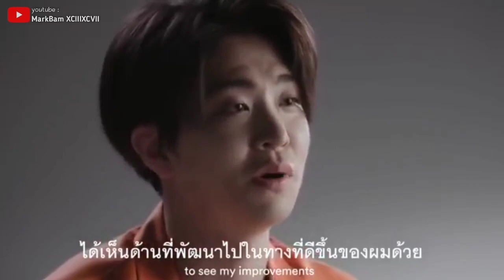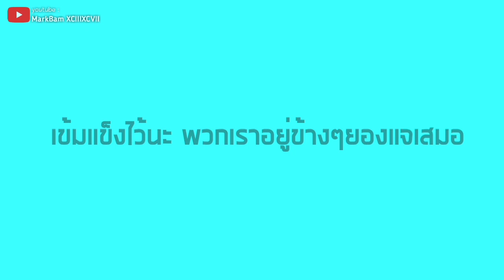Youngjae GOT7 - กลับมาเป็นรอยยิ้มที่สดใสไวๆนะยองแจ